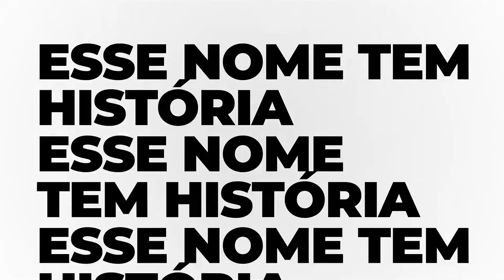Esse nome tem História - Episódio 01 - Doçura